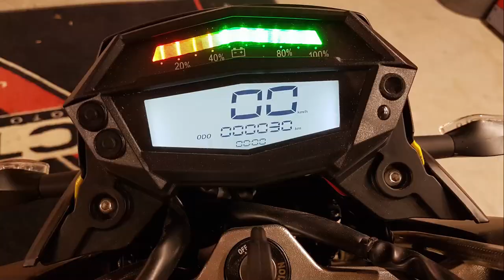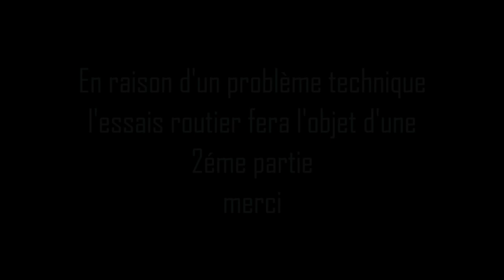Beach Mad parts 1 LEM Motors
Présentation du BEACH MAD statique. L'essais routier est en cours de tournage.